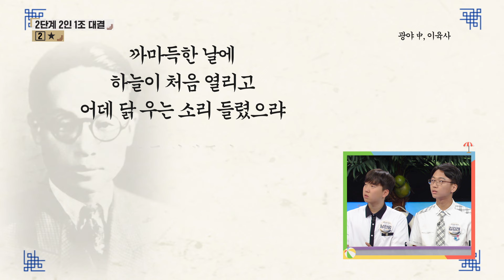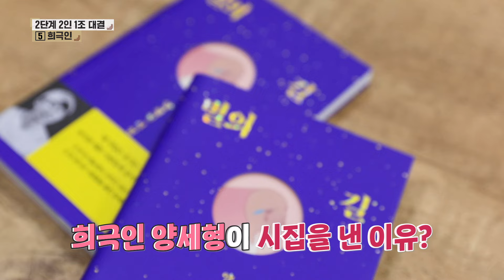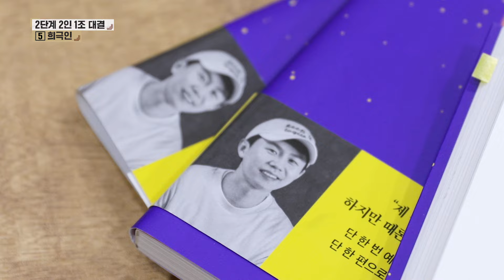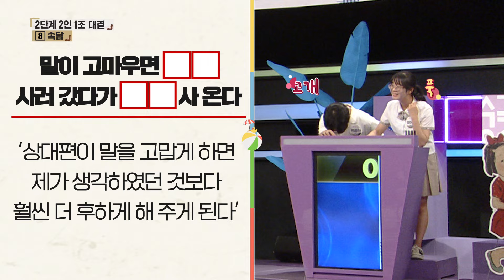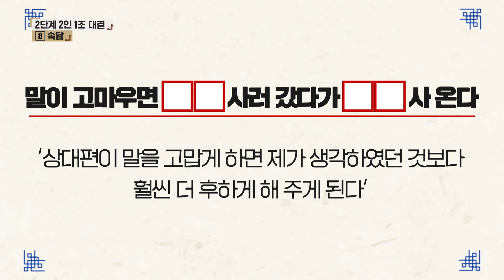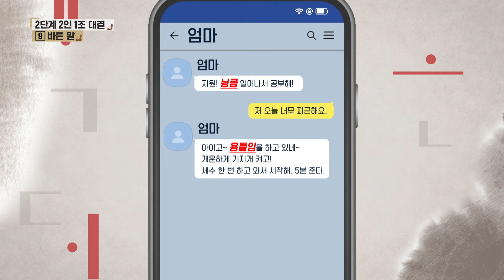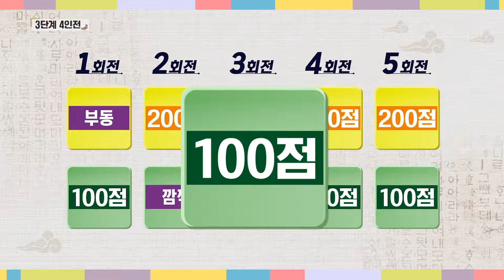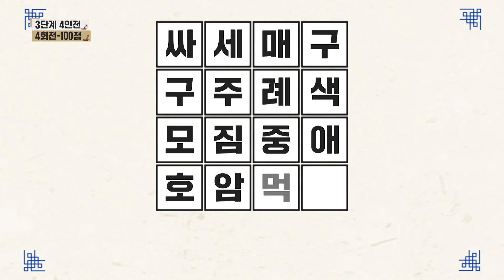우승 상금 1,000만원의 주인공은 누구? 여름방학 특집 '고등학생' 편 [우리말 겨루기] | KBS 20240826 방송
1,000만원의 주인공은 누구? 여름방학 특집 ‘고등학생' 편 [우리말 겨루기] | KBS 20240826 방송

[우리말 겨루기] 여름방학 특집은 교과서 발행부수 1위 미래엔과
에너지 그 이상의 가치를 전하는 미래엔 서해에너지가 함께합니다.